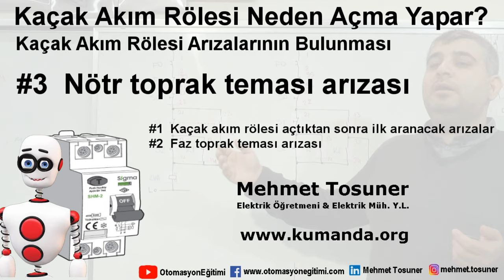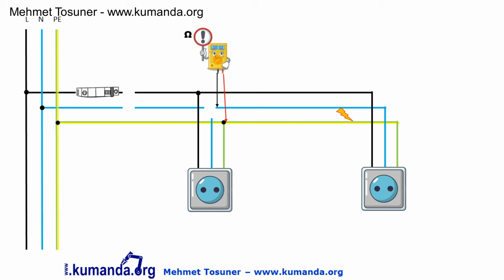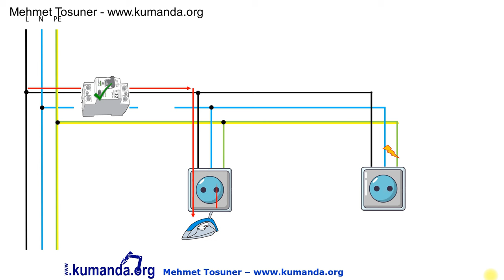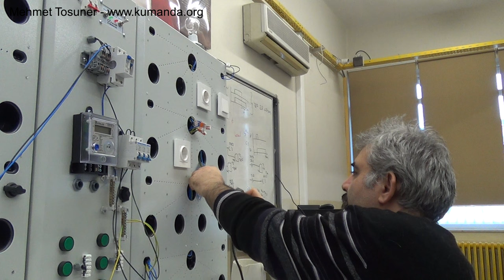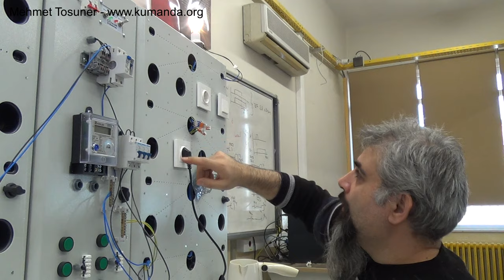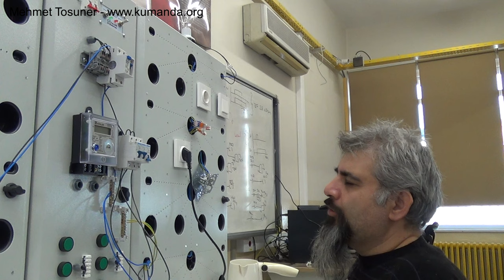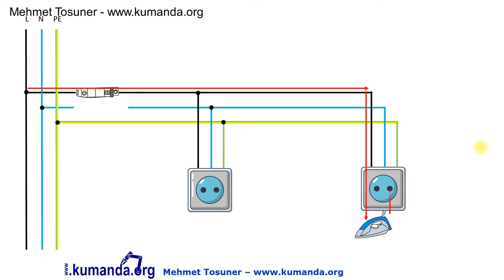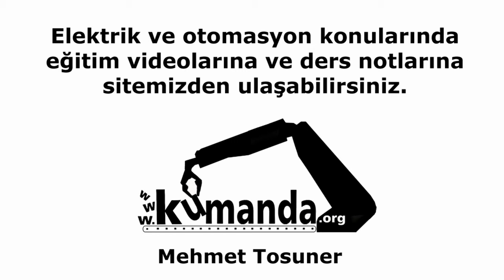Kaçak Akım Rölesi Neden Açma Yapar? Arızalarının Bulunması #3 Nötr toprak teması arızası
Kaçak akım rölesi 6 - Nötr hattı olmayan 3 fazlı devrelerde kaçak akım rölesi çalışır mı? Test butonu nasıl aktif edilir?